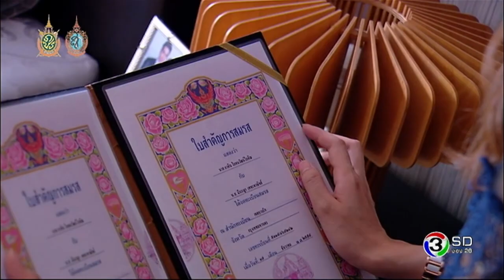ต่อให้ฉันต้องตาย ฉันก็ไม่ยอมหย่า | ม่านดอกงิ้ว | TV3 Official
โหลด 3LIVE Application ได้ง่ายๆ ฟรี! iOS Andriod และสำหรับเพลงประกอบละคร คลิกฟัง ที่นี่

นำแสดงโดย : ดรีม ณฐณพ, อร พัทธ์ธีรา, มุกกี้ ชณิตา, กบ ทรงสิทธิ์, นก รัชนก, วุตม์ สุรินทร, เค้ก สุภชา, นัตธนนท์ ปิ่นโรจน์กีรติ, บิว อิษณัฐ, ลิช่า ณัฐวรรณและนักแสดงมากฝีมือคับคั่ง
บทประพันธ์โดย : อัปสรา
บทโทรทัศน์โดย : รุจิภาส
ผู้กำกับการแสดงโดย : ปิยะพงษ์ คำภากร

เพลงประกอบละคร ม่านดอกงิ้ว

เสียทองเท่าหัว Ost.ม่านดอกงิ้ว | แนน วาทิยา | Official MV